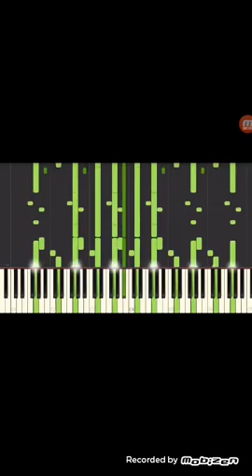John cena half them song